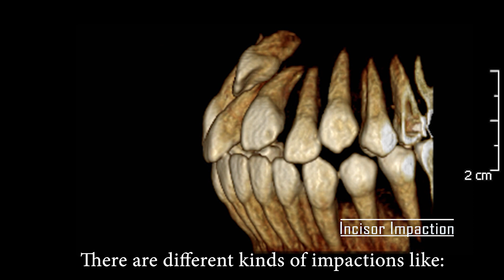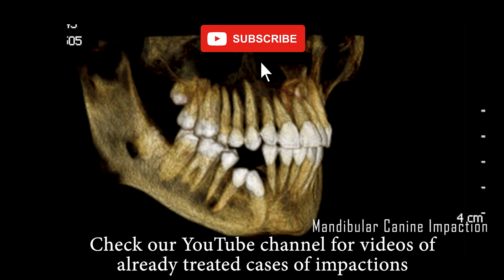🦷IMPACTED CANINES and more. CBCT - what is it for?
Why do We need a CBCT scan?
CBCT- Cone beam computed tomography is a medical imaging technique consisting of X-ray computed tomography where the X-rays are divergent, forming a cone. It used often in orthodontics and surgery for treatments of impacted teeth, orthognathic surgery, root resorption etc.
❗️ ❗️ ❗️ Should be used very cautious and not violating ALARA principle (As Low As Reasonably Achievable radiation dose)❗️ ❗️ ❗️

I am trying to popularize amongst dentists the idea that no matter what orthodontic background they have, one should dedicate time and effort to each case- for the sake of patients and also in order to not violate the principle-Primum Non Nocere; (from Latin: ‘’Must not harm’’).